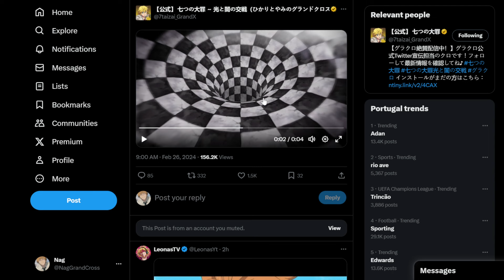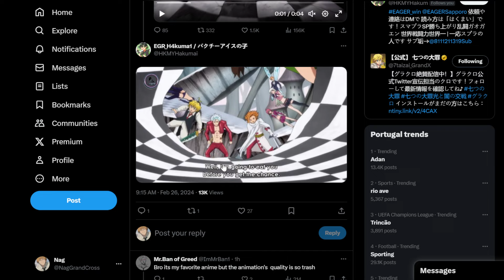IT'S OFFICIAL!! CHAOS ARTHUR WILL CHANGE EVERYTHING! | Seven Deadly Sins: Grand Cross